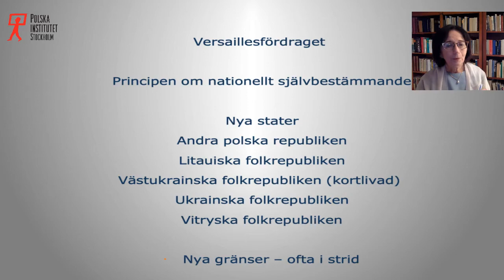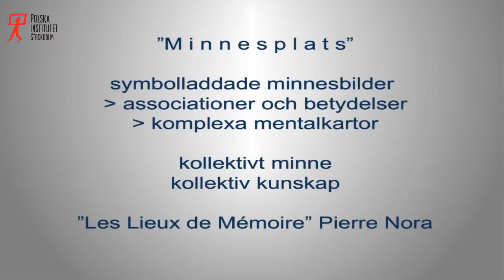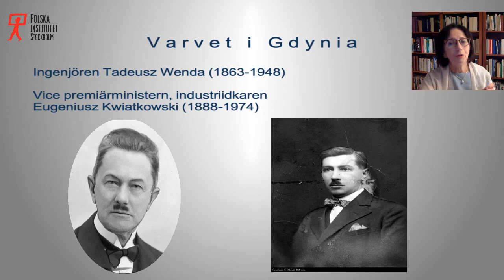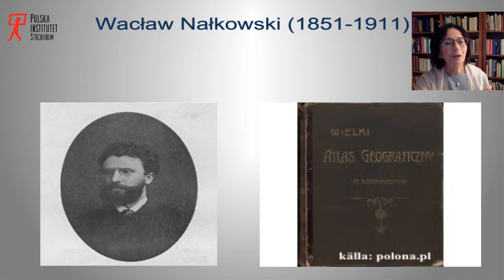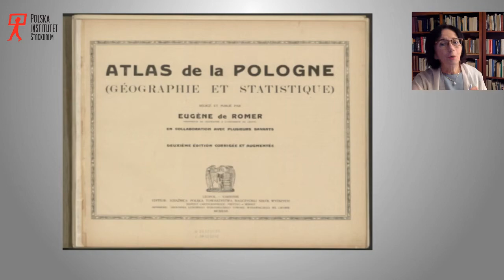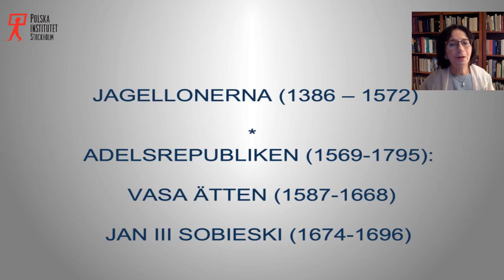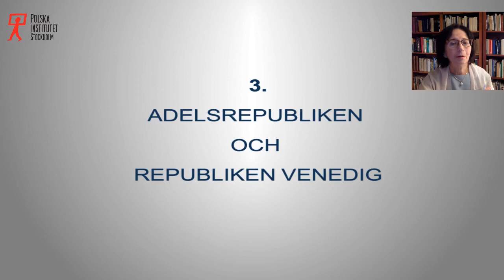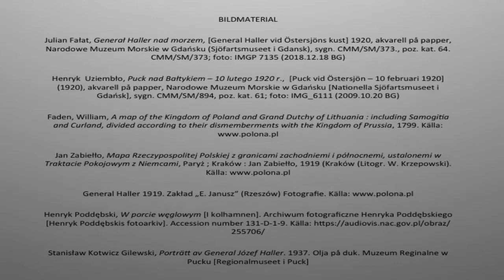Polens vigsel med havet - föredrag av Maria Zadencka, Stockholms universitet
Maria Zadencka, Fil. Dr. Professor vid Institutionen för slaviska språk på Stockholms universitet, håller ett onlineföredrag om "Polens vigsel med havet", där hon berättar om den symboliska ceremonin som högtidlighöll det faktumet att tillsammans med sin nyvunna självständighet har Polen erhållit en 140 kilometerlånga kustremsa - återigen fått tillgång till Östersjön. I år är det 100 år sedan händelsen.

Film: Maria zadencka